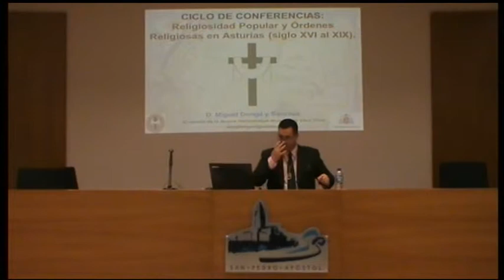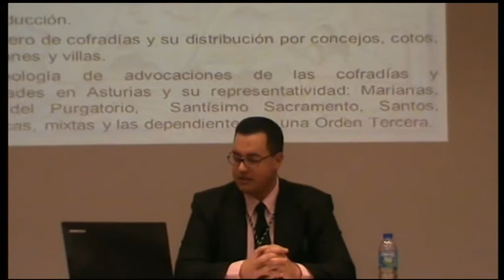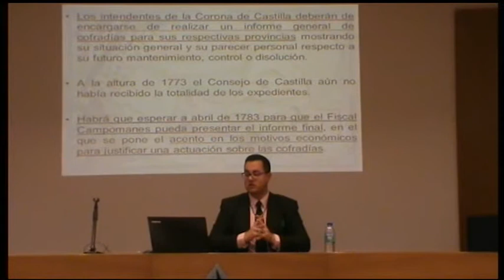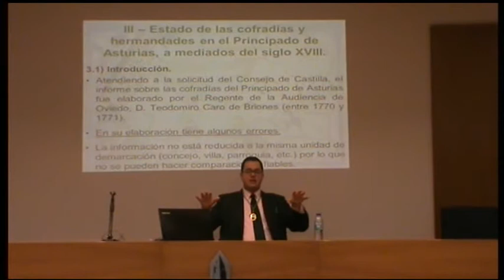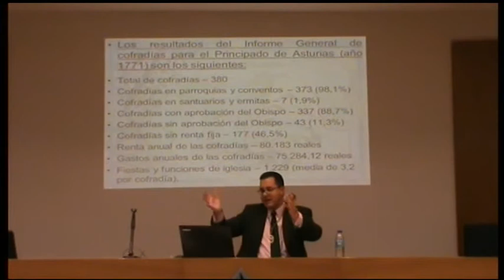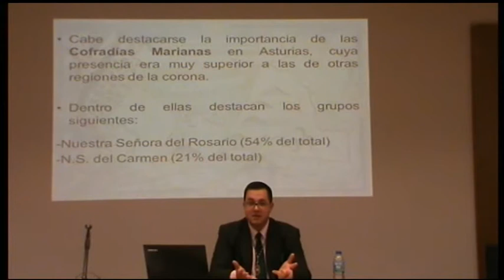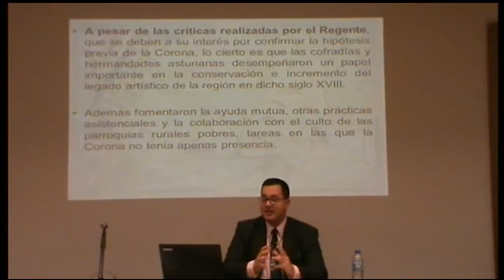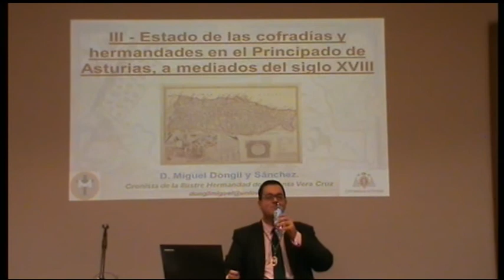Conferencia Miguel Dongil."Cofradias y Hddes Asturias s. XVIII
3a de las Conferencias de Miguel Dongil sobre Religiosidad Popular  y ordenes religiosas en Asturias s XVI-XIX. Esta 3º conferncia lleva por título."Estado Cofradías y Hermandades el Principado de Asturias. , mitad del siglo XVIII.Salón parroquial de Iglesia Mayor de San Pedro Gijón, 28 de Enero de 2016. Organiza Hermandad Santa Vera Cruz de Gijón